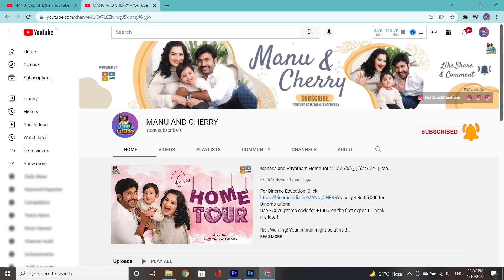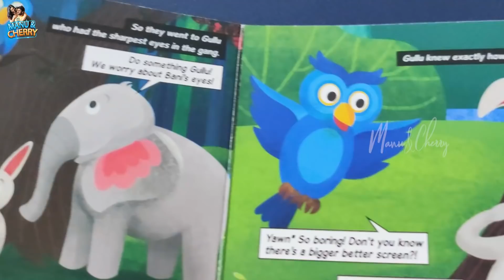అరిసెల మీద మా వాడి నడక || CRAZYగా భోగి పళ్ళు || Bommalakoluvu || Manu & Cherry || Tamada Media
Seeking blessings and love from everyone we celebrated this bhogi at our home by showering bhogi pallu to our son and kids of our families with much goodness to be filled in their life's and stay happy and healthy.

|| NOT ALLOWED TO  REPOST ANY OF THE CONTENT FROM THIS CHANNEL WITHOUT CONSENT ||